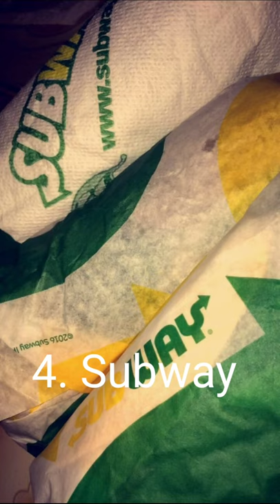Top 5 Biggest Franchise in the world | Top 5 in 15 sec